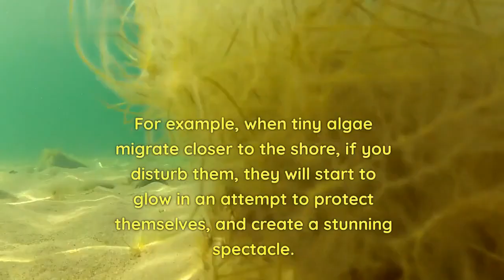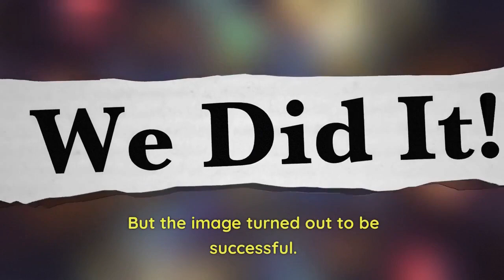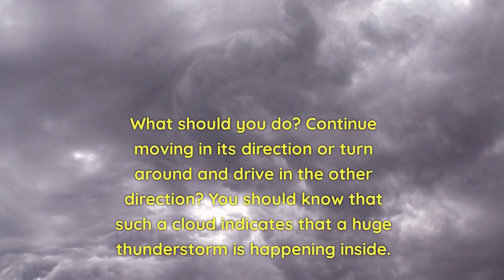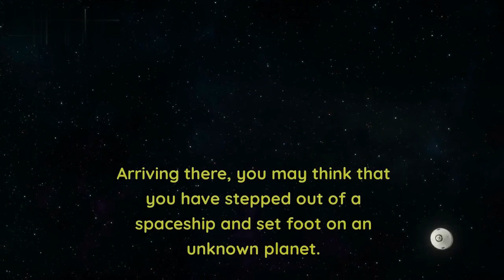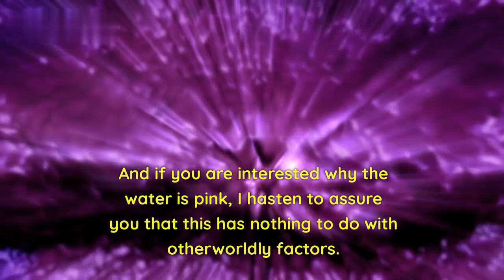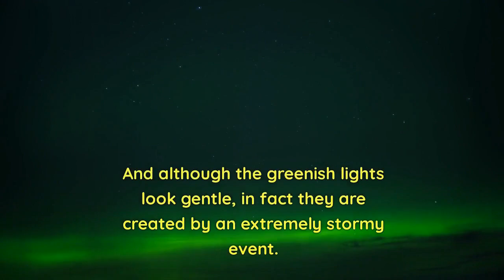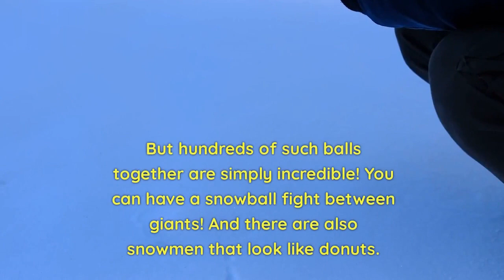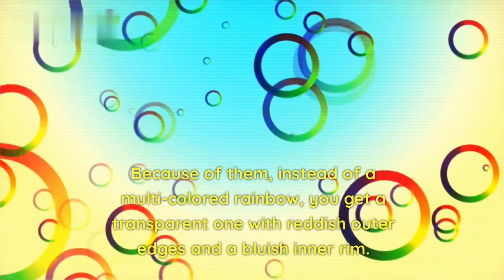The 9 Most Incredible Natural Phenomena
The natural world is full of amazing wonders, from bioluminescent waves to smoke-belching hills. In this video, we explore seven of the most incredible natural phenomena on Earth. From the glowing blue haze of the Maldives to the giant sand rivers of the Sahara, these natural wonders are sure to amaze and inspire.